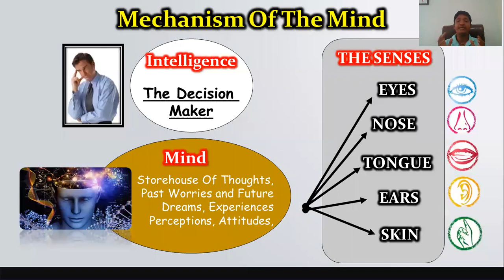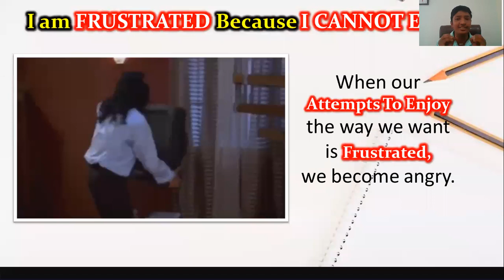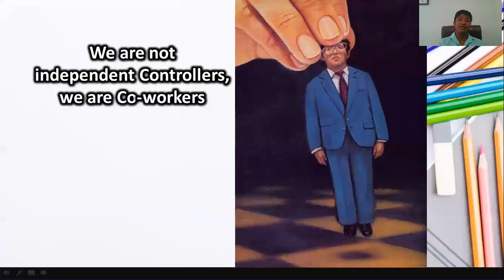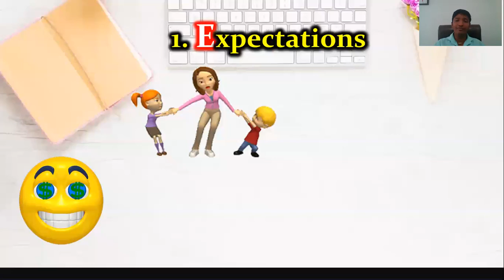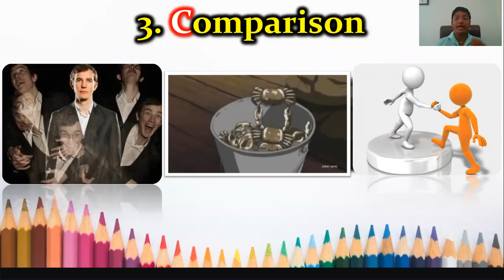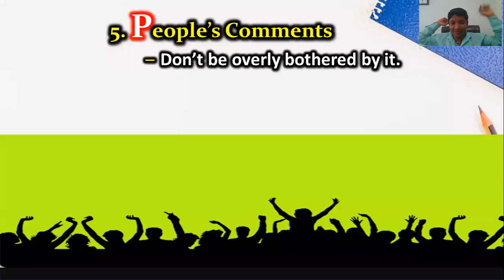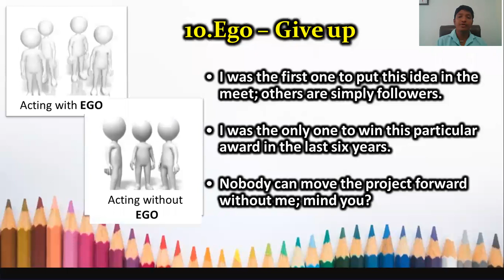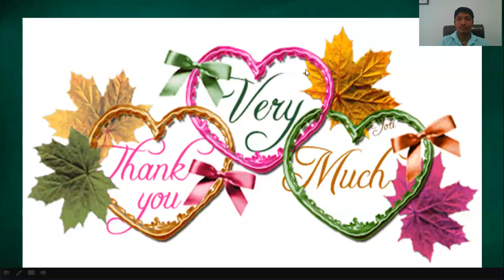12 Tips for converting Stress to Smile